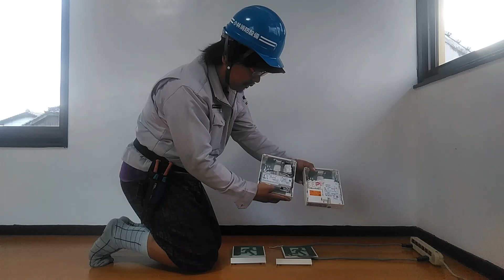電源別置型の誘導灯と電池内蔵型の誘導灯の違いについて guide light～小林消防設備 福岡県豊前市 全類消防設備士 第二種電気工事士 経営学修士～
甲種4類消防設備士　第二種電気工事士の小林寮一が、電源別置型の誘導灯と電池内蔵型の誘導灯を施工して、その違いについてご説明いたします。
一般的なのは電池内蔵型の誘導灯ですが、電源別置型の誘導灯もあります（電池別置型の非常電源はDC100V）。
動画の電源別置型の誘導灯は非常電源と接続していないので、常用電源遮断（AC100V遮断）で消灯します。
誘導灯・誘導標識は避難経路に設置されますので、火災時には誘導灯・誘導標識を目印に避難及び誘導して下さい。
最終避難口まで導いてくれます。